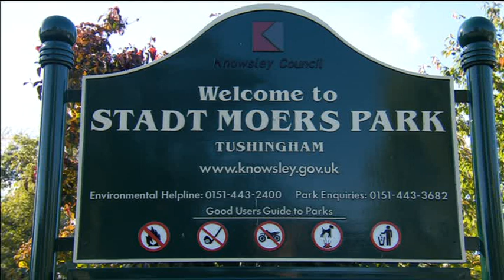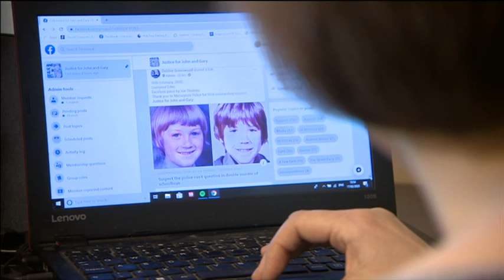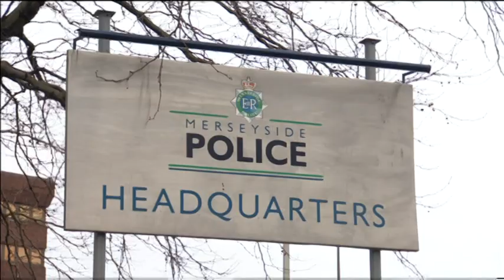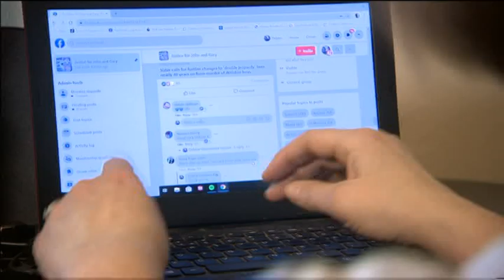Re-Investigation of a 1980 Child Murder Case Stalls Due to Double Jeopardy Law (Granada Reports)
18/02/2020. Tony Morris and Lucy Meacock presenting. Mel Barham reports on the murders of 11-year-olds John Greenwood and Gary Miller, who were found beaten and dumped on a rubbish tip in August 1980.